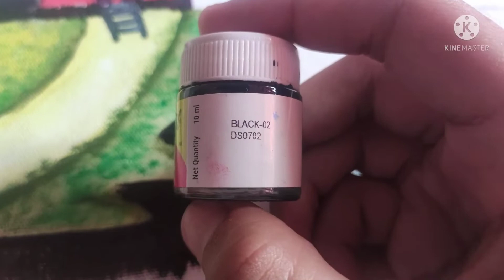Scenery Canvas painting 🎨